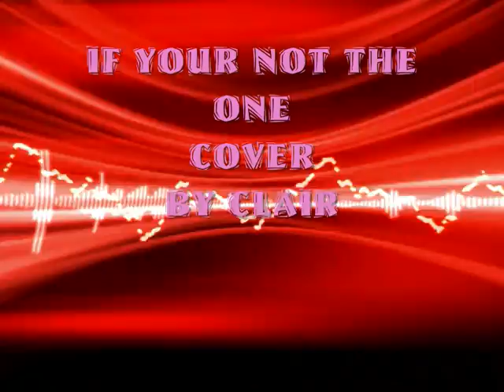IF YOUR NOT THE ONE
COVER BY CLAIR KIRKPATRICK